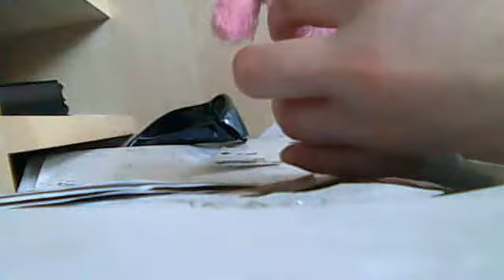Webcam video from 3 May 2014 18:11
This video may be a little silly for some pepol but all it is about is 3 teddys named rainbow magic and princess the dog hav fun watching it